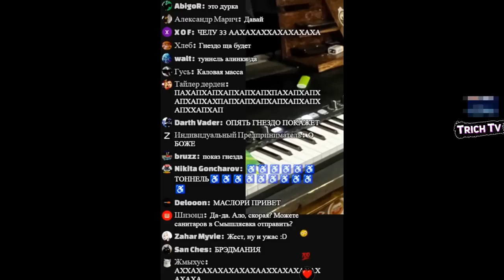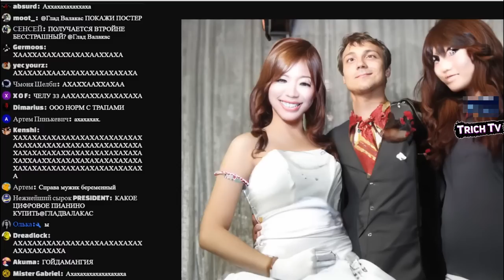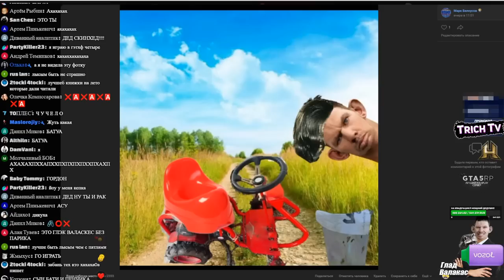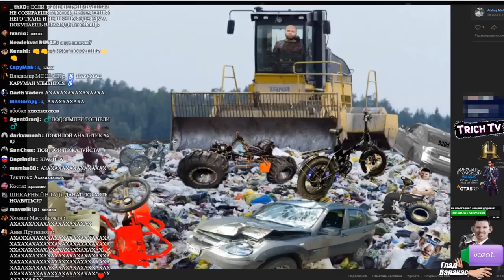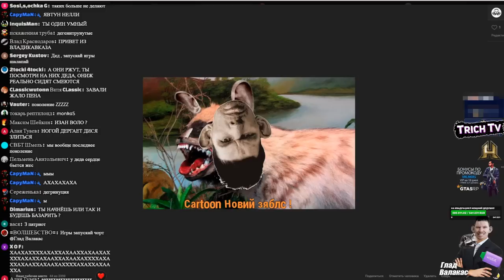ОБЗОР ФОТОЛУПОВ и новая причёска